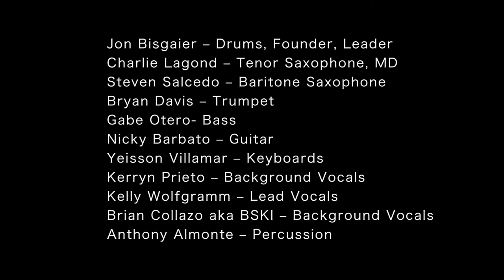Lost Soul Found - Rock Steady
Lost Soul Found band covers Aretha Franklin's Rock Steady

Jon Bisgaier - Drums, Founder, Leader
Charlie Lagond - Tenor Saxophone, MD
Steven Salcedo - Baritone Saxophone
Bryan Davis - Trumpet
Gabe Otero - Bass
Nicky Barbato - Guitar
Yeisson Villamar - Keyboards
Kerryn Prieto - Background Vocals
Kelly Wolfgramm - LeadVocals
Brian Collazo aka BSKI - Background Vocals
Anthony Almonte - Percussion

Shot and recorded at Lagond Music Studios